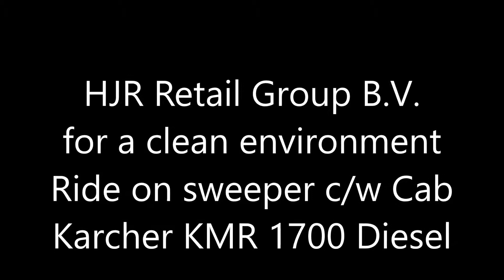Karcher KMR 1700 D sweeper, Kubota Diesel, 412 hrs, ready for work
This Kärcher KMR 1700 Diesel sweeper c/w fully glass cab is just checked and repaired in our workshop. The machine got 3 brand new rotofilters for dust, new main broom and new side broom, oil and hydraulic oil checked, airfilter check, light instalation checked. This Kubota D722 engine is a strong and common robust Diesel engine also in construction machinery. Easy to maintenance !
Part 1, Part 2 shows handling and engine